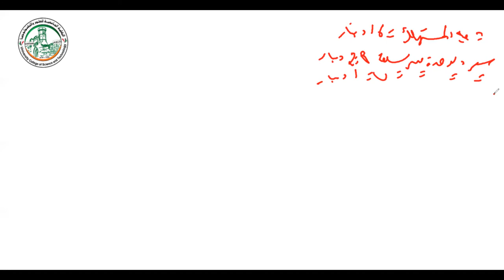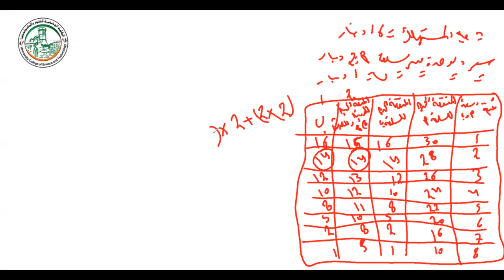سلوك المستهلك والمنفعة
شروحات مساق مبادئ الاقتصاد